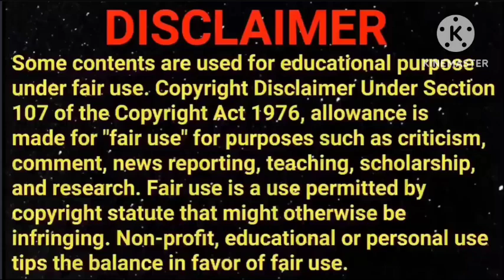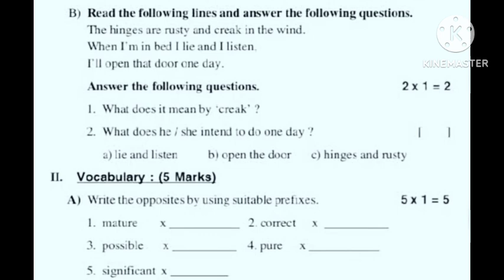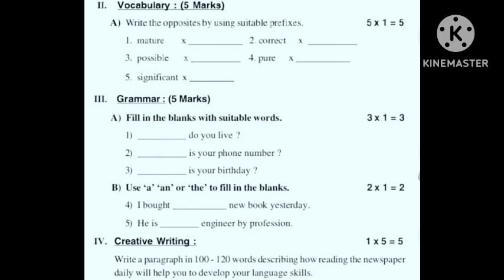AP 7th Class (Fa2 - exams) English 💯 💯 V.imp Paper(2024 -25) || 7th class fa2 English Paper With Key